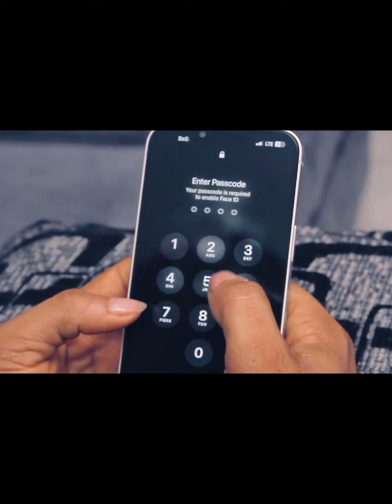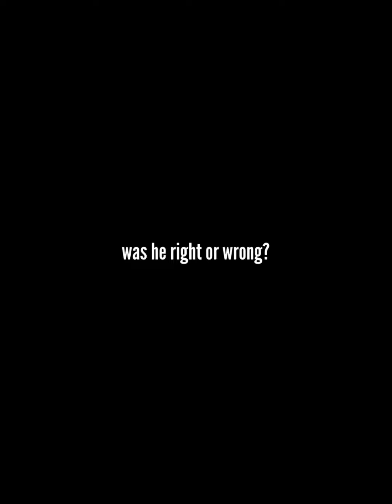relationship problems - odftv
common problem in a relationship and how to fix it